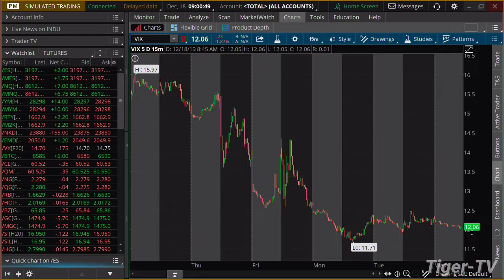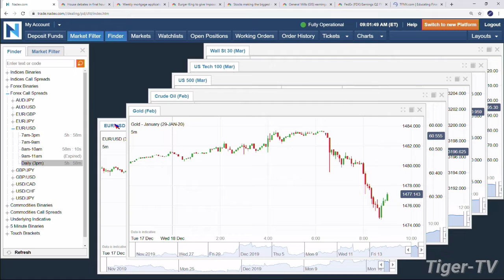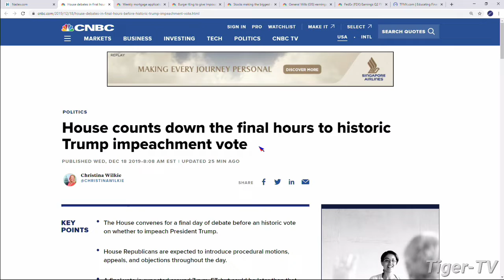December 18th, 9AM Market Update on TFNN - 2019